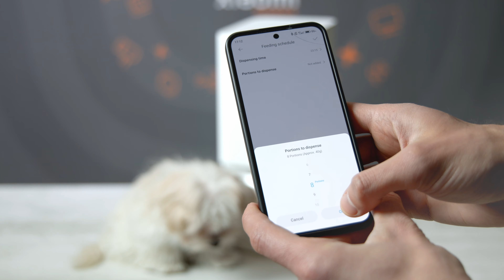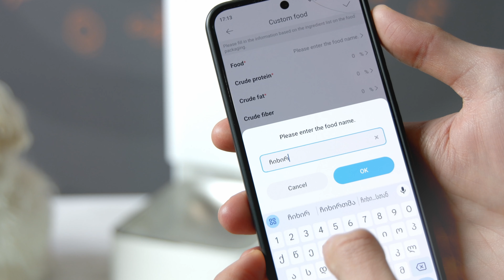შინაური ცხოველის მოვლის აქსესუარები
🐈  შენი ოთხფეხა მეგობარი ჩვენი აზრითაც სრულ კომფორტს და მაქსიმალურ ზრუნვას იმსახურებს!

🛡 მხოლოდ ჩვენთან, ისარგებლე შაომის ოფიციალური შეცვლითი
გარანტიით!

ჩვენი მისამართებია:
📍 თბილისი, პეკინის გამზ. 14.
📍 თბილისი მოლი.
📍 ქუთაისი, წერეთლის ქ. 1
📍 ბათუმი, გორგილაძის ქ. 34.
📍 ბათუმი, გრანდ მოლი